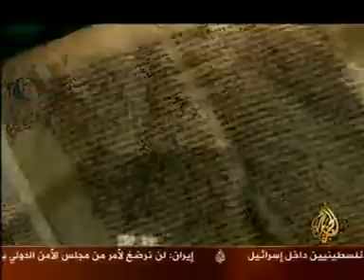alandalusion الأندلسيون جزء (1) 4/5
الأندلسيون , جزء من الحضارة الاسلامية في أوروبا , Alandalusion , alandalus